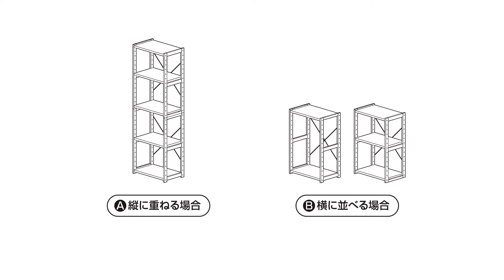【組み立て方法】ウッドラック 100-DESKH050 100-DESKH053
ウッドラックの組み立て方法をご紹介します。